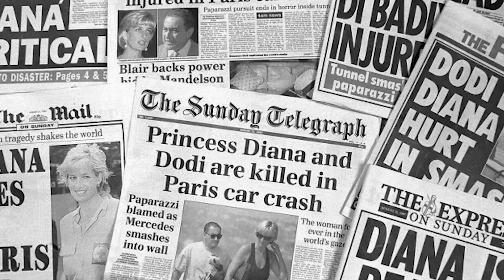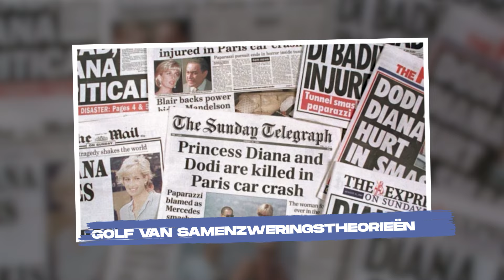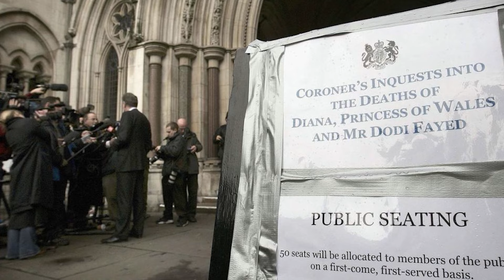Op 77 jarige leeftijd bevestigt de chauffeur van Prinses Diana EINDELIJK wat we al die tijd wisten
In de schimmige hoeken van de koninklijke geschiedenis, waar fluisteringen net buiten bereik blijven, heeft een waarheid gewacht op het moment om onthuld te worden. Nu, op 77-jarige leeftijd, heeft de chauffeur van Prinses Diana eindelijk zijn stilzwijgen doorbroken en bevestigd wat we al lang vermoedden maar weinigen durfden te zeggen.

Muziek: Bensounds